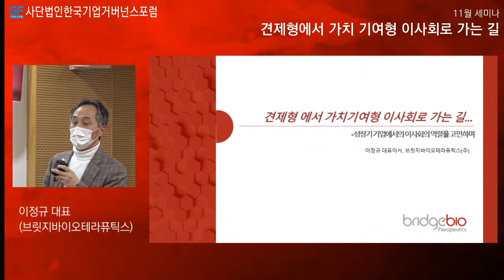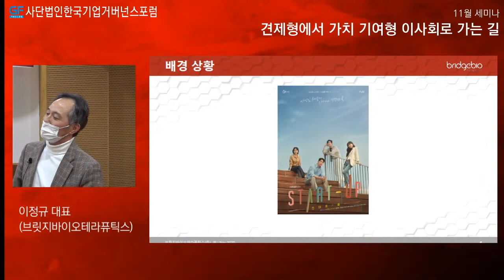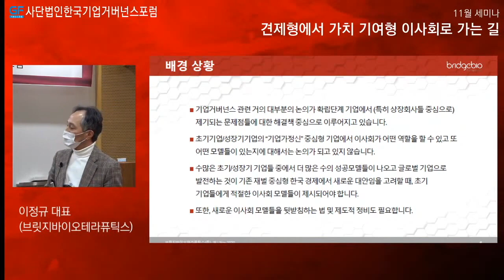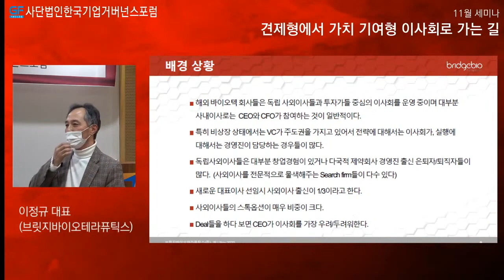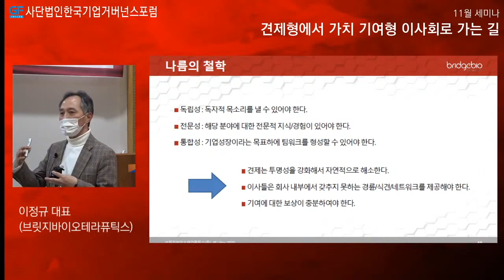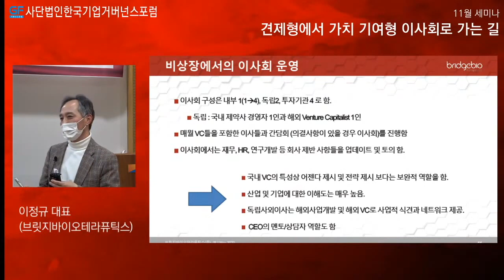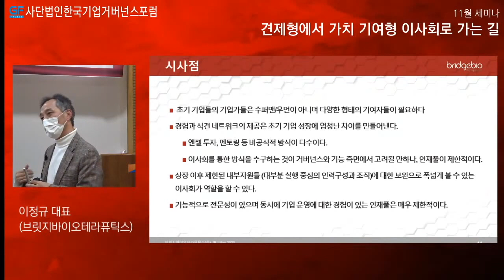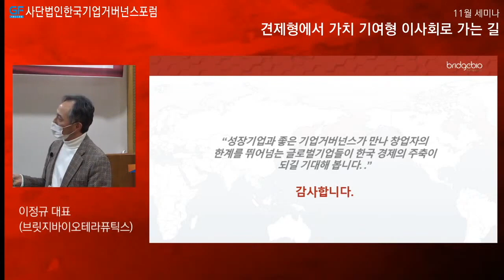현재 또는 미래의 상장회사 대표라면 보고 배워야 할 성장기업들의 사례 | 이정규 브릿지바이오테라퓨틱스 대표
한국기업거버넌스포럼 11월 세미나
주제 : 견제형에서 가치 기여형 이사회로 가는 길
이정규 브릿지바이오테라퓨틱스 대표